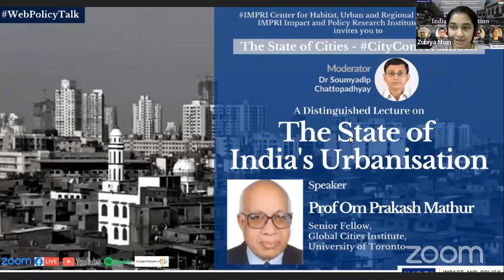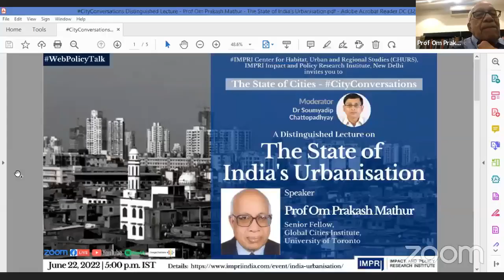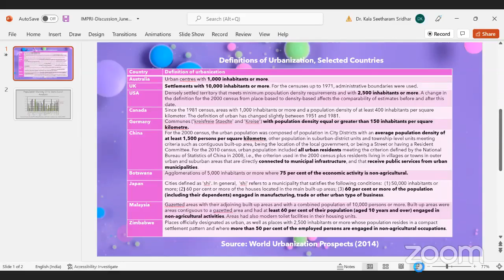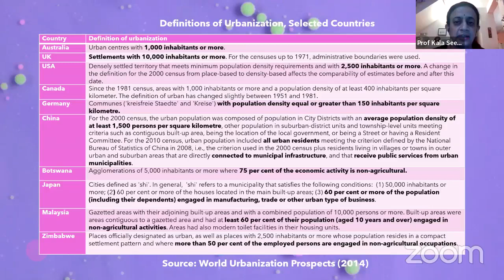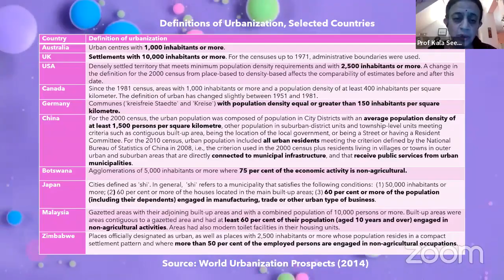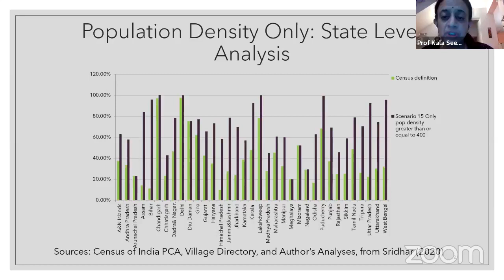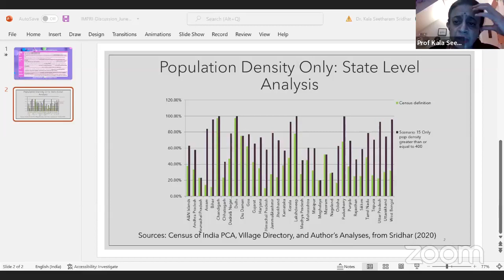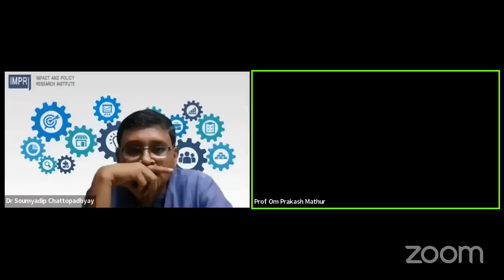CityConversations | E47 | Prof Om Prakash Mathur | The State of India's Urbanisation | Live Video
IMPRI Center for Habitat, Urban and Regional Studies (CHURS), IMPRI Impact and Policy Research Institute, New Delhi invites you to a WebPolicyTalk series
Live Video

A Distinguished Lecture on

The State of India’s Urbanisation

Details of the WebPolicyTalk
June 22, 2022 | 5 p.m. IST

Speaker:
Prof Om Prakash Mathur
Senior Fellow, Global Cities Institute,

Moderator:
Dr Soumyadip Chattopadhyay
Associate Professor, Visva-Bharati, Santiniketan;
Visiting Senior Fellow, IMPRI, New Delhi

Discussants:
Prof Kala Seetharam Sridhar
Professor, Centre for Research in Urban Affairs, Institute for Social and Economic Change (ISEC), Bengaluru

Prof Chetan Vaidya
Independent Urban Advisor; Former Director, SPA New Delhi and NIUA, New Delhi

Sameer Unhale
Joint Commissioner, Department of Municipal Administration, Government of Maharashtra